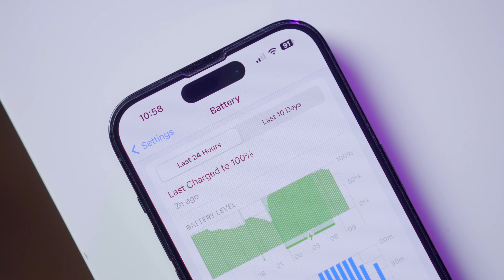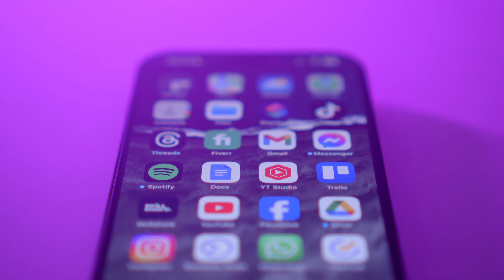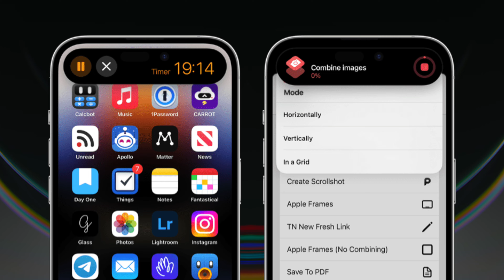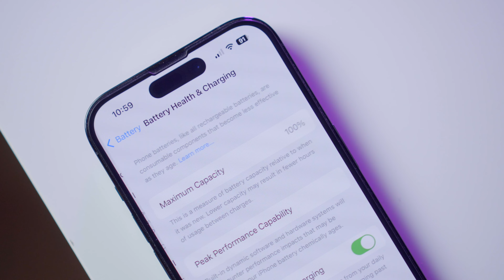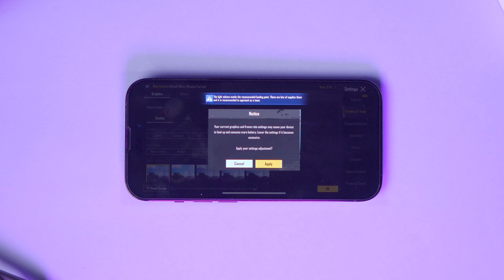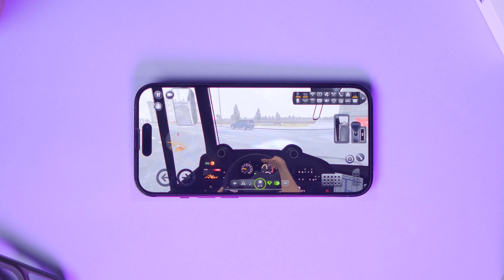تجربة ايفون 14 برو لمدة عام: ها علاش غادي يصدمك في 2023!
في هذا الفيديو غادي نشارك معاكم تجربتي الكاملة مع الايفون 14 برو بعد استعمال عام كامل. واش يستاهل الشراء ف 2023؟ غادي نوريكم الحقائق والمميزات وحتى العيوب لي لقيت.

In this video, i will share my honest experience using the iPhone 14 Pro 1 Year Later, Still worth buying in 2023? i will show all the pros and cons of the iPhone 14 Pro after using it for 1 Year.

قوائم تشغيل مفيدة لك 🎬